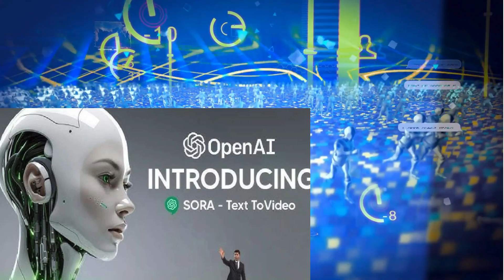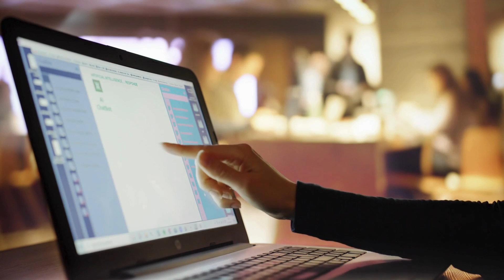Sora AI| AI बनेगा क्रिएटिव इंडस्ट्री का 'फ्यूचर'? जानें OpenAI का यह टूल क्यों है खास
ai ai ai song
ai giri nandini nandita medini
ai video
ai by ashutosh
ai robot
ai voice generator
ai tools
text to voice ai free
text to voice
text to voice ai
text to video converter free
text to voice converter app for android
text to voice converter free